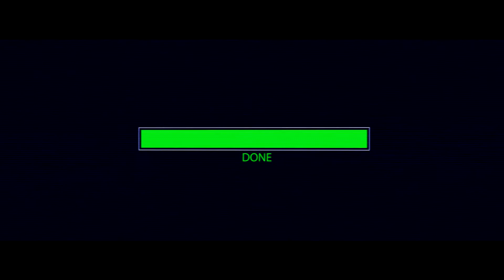Don'T Be Afraid Of What You See | Paranormal Activity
In this video, Oye Dimelo members & guests discuss don't be afraid of what you see, a deep dive into paranormal activity! We enter the conversations of ghosts, haunting, high paranormal areas in los angeles and everything mystical! Don't be afraid of what you see or this episode! It's a spooky ONE!